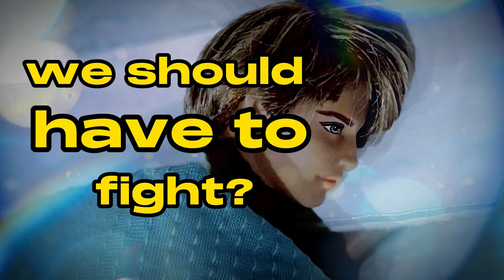Ed Motta - Safely Far (lyric video 2023)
“Safely Far”, the first single from the upcoming Ed Motta album "Behind The Tea Chronicles", is out! Listen NOW!

Drums: Sergio Mello
Bass: Alberto Continentino
Rhodes, Acoustic Piano, Clavinet & OBXA: Michel Limma
Guitar (chords): João Oliveira
Guitar (rhythm), Glockenspiel & Percussion: Ed Motta
Backup Vocals: Lulu Fall & Kenny Watson
Flugelhorn: Kris Johnson
Flute: Rafael Leafar
Clarinet: Marcus Elliot
Trombone: Vincent Chandler
Bass Clarinet: Kaleigh Wilder

Produced, composed & arranged* by Ed Motta
Musical Director: Michel Limma
Horns and backup vocals arranged by Kris Johnson & Ed Motta
Chief enginer: Pepe Monnerat
Mixed by Fernando Fischgold & Ed Motta
Video conception, production & direction by Edna Lopes